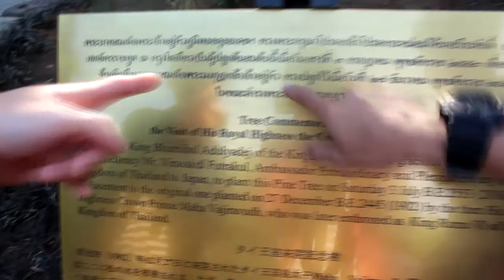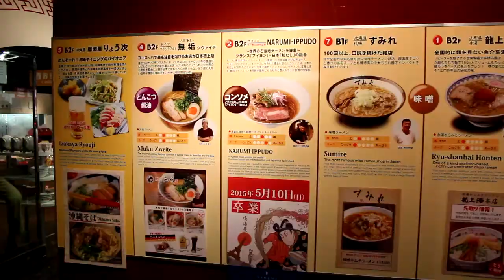Kamakura 2015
Funny Funny